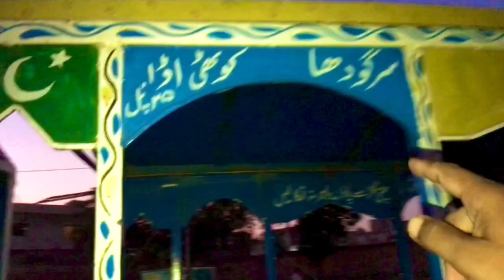Bacchon ki shahar